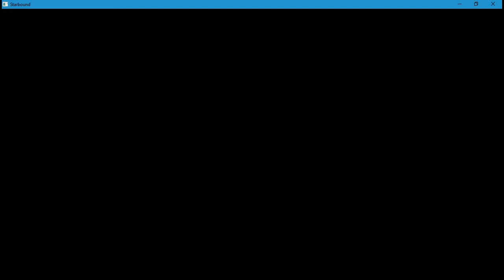Let's Play Starbound - Part 2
After a long hiatus, I'm back with another Let's Play. This time, I'll be trying the recently-released Starbound. I hope you enjoy the adventure!

In this video, I move dirt around, become a superhero, pet a cat, and find danger in the dark.